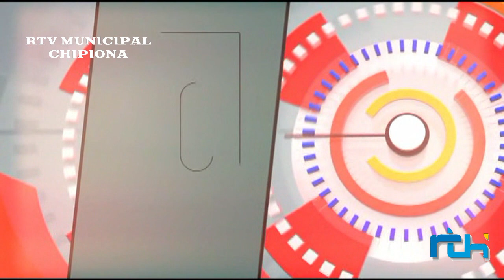Informativo 17 de febrero de 2020, Telechipiona